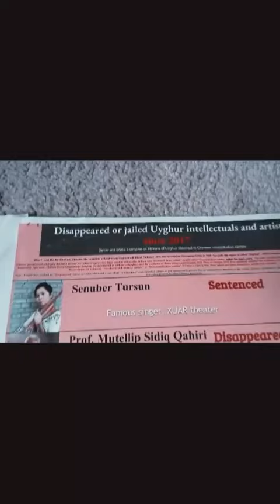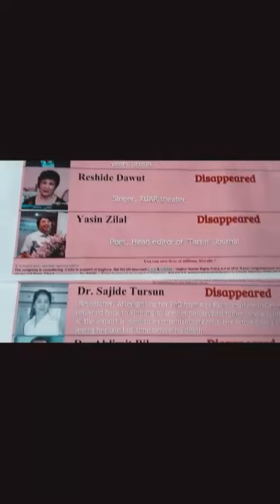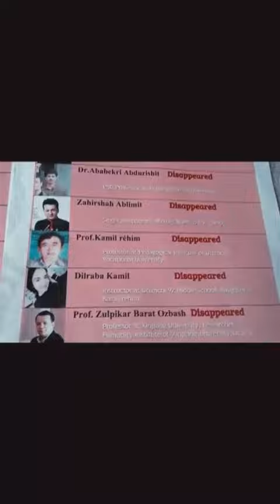Уйгурская интеллигенция, пропавшая в концлагерях Китая